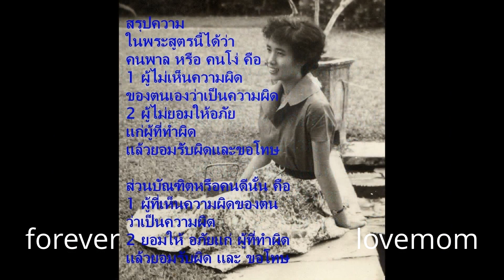พระพุทธเจ้า กับการให้อภัย 2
95. ข้าพเจ้า ขออุทิศ บุญกุศล จากการทำเทป การให้อภัย นี้
แด่ มารดา บิดา ปู่ย่าตายาย ครูบาอาจารย์ ท่านผู้มีพระคุณทุกท่าน
อินทร์ พรหม ยม ยักษ์ ญาติ เทวดา ผี สัมภเวสีไร้ญาติ
เจ้ากรรมนายเวรทั้งหลายของข้าพเจ้า ที่ข้าพเจ้าได้เคยล่วงเกินท่านไว้
ตั้งแต่อดีตชาติ จนถึงปัจจุบันชาติ
ไม่ว่าท่านจะอยู่ภพใด หรือภูมิใดก็ตาม ขอให้ท่านได้รับผลบุญนี้
และโปรดอโหสิกรรม ทั้งอนุโมทนาบุญแก่ข้าพเจ้า
ด้วยอำนาจแห่ง บุญ นี้ด้วยเทอญ